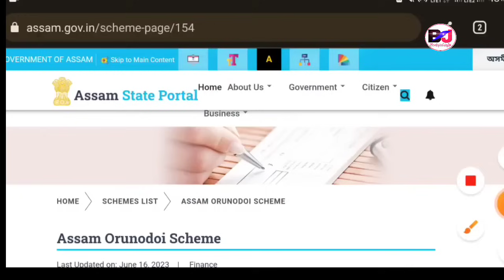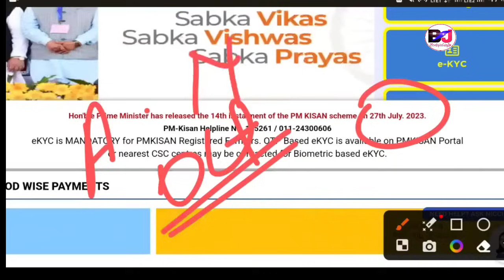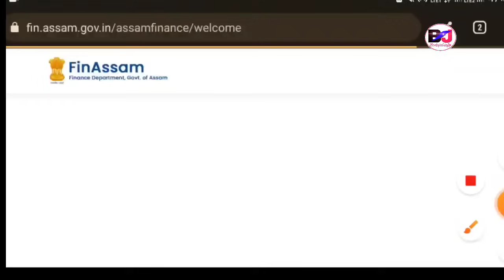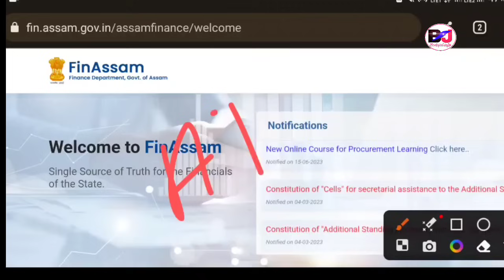Assam Scheme रांआरि अनसुंथाय Update 2L Youths/Orunodoi/PM Kisan @Bodojobinfoofficial Installment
Assam Govt or Central Government Schemes Financial Assistance Update for Registration or Registered Beneficiaries 2023
PM Kisan Scheme, PM Kisan Financial Assistance, PM Kisan Installments, Orunodoi Scheme Financial Assistance, Orunodoi Scheme Installment,  Arundhati Gold Scheme and Youths Financial Assistance 2L Amount for Assam Candidates.